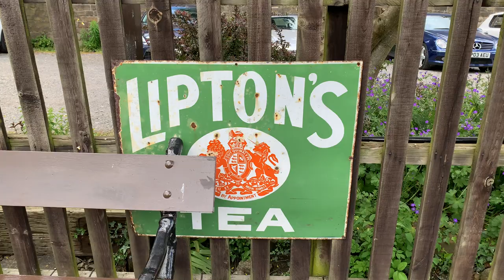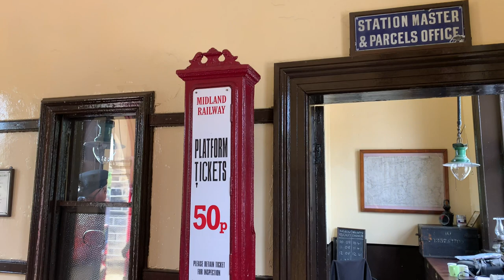Oakworth train station (The Railway children 🎥 1970) movie setting . Steam Train 🚂 steam Engine